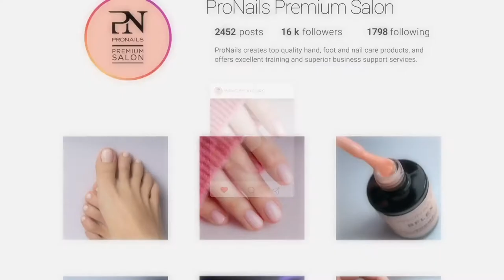BFLEX, Beauté de l’ongle naturel